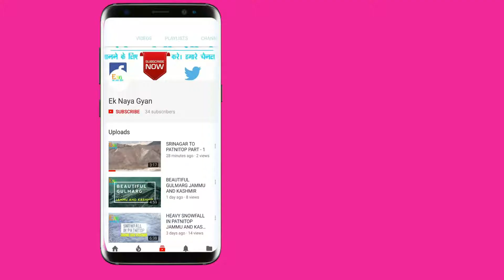Prem Mandir Vrindavan Mathura Part 3 प्रेम मंदिर वृन्दावन युवाओ के लिए बना लोकप्रिय एक मंदिर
EK NAYA GYAN :-

Prem Mandir Vrindavan Mathura - प्रेम मंदिर - Part -3
Prem Mandir was constructed under the guidance of Jagadguru Shri Kripalu Ji Maharaj. Checkout Darshan of Prem Mandir.. Radhey Radhey

Purchase Link My Video Gear:-
Smartphone 1 S20 Plus
Smartphone 2 Iphone XR
Adapter 3.5mm Jack Iphone
Type-C to 3.5 MM
Action cam Gopro Hero 7 Black
Vlogging Housing Case Shoe Mount
GoPro 3.5mm Mic Adapter
Helmet Chin Strap Mount for GoPro
Travel Carry Box Bag for GoPro
Shotgun Mic
61 in 1 Action Camera Kit
Tripod Mount
Laptop Beg
My Laptop
My Helmet

Prem Mandir is a Hindu temple in Vrindavan, Mathura, India. It is maintained by Jagadguru Kripalu Parishat, an international non-profit, educational, spiritual, charitable trust.

The complex is on a 54-acre site on the outskirts of Vrindavan, and is dedicated to Lord Radha Krishna and Sita Ram. The temple structure was established by the fifth Jagadguru, Kripalu Maharaj.[1] Figures of Shri Krishna and his followers depicting important events surrounding the Lord's existence cover the main temple.[2]

Construction began in January 2001[3] and the inauguration ceremony took place from 15 February to 17 February 2012.[4] The temple was opened to public on 17 February. The cost was 150 crore rupees ($23 million). The presiding deity are Shri Radha Govind (Radha Krishna) and Shri Sita Ram. A 73,000 square feet, pillar-less, dome shaped satsang hall is being constructed next to Prem Mandir, which will accommodate 25,000 people at a time.

The foundation stone was laid by Jagadguru Shri Kripalu Ji Maharaj in the presence of thousand devotees on 14 January 2001. It took 1000 artists about 12 years to build the complex.

The Vrindavan site was developed by Kripalu Ji Maharaj, whose main ashram was at Vrindavan. He dedicated the gift of love to Shri Vrindavan Dham.

Prem Mandir is constructed entirely of Italian marble. The total dimensions of the temple including its flag is 125 ft. high, 190 ft. long and the 128 ft. wide raised platform serves as the seat of the two-storeyed white monument.Prem mandir || Mathura ka Sabse Sundar mandir ke Raat ke nazare - Part 2 || most beautiful temple in Mathura varindavan || Radhe Radhe||